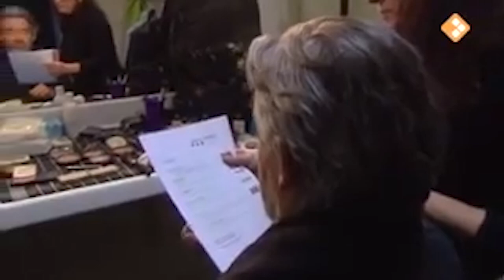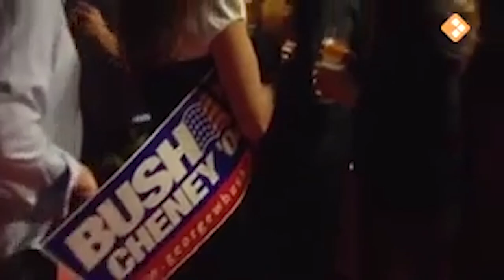Een dag uit het leven van Maarten van Rossem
▬ SHOWNOTES  ▬▬▬▬▬▬▬▬▬▬

▬ MEER MAARTEN  ▬▬▬▬▬▬▬▬▬▬

▬ LUISTERBOEKEN  ▬▬▬▬▬▬▬▬▬▬

▬ SOCIALS  ▬▬▬▬▬▬▬▬▬▬